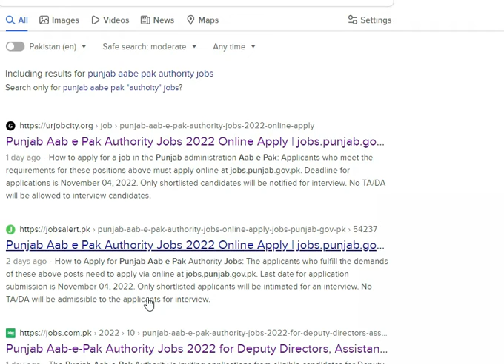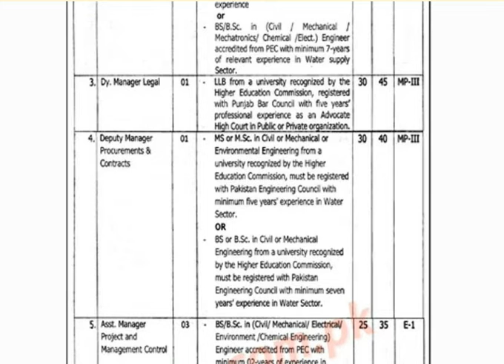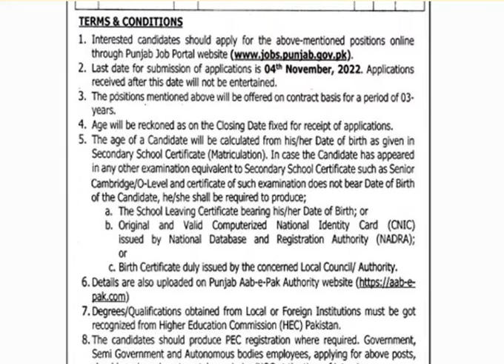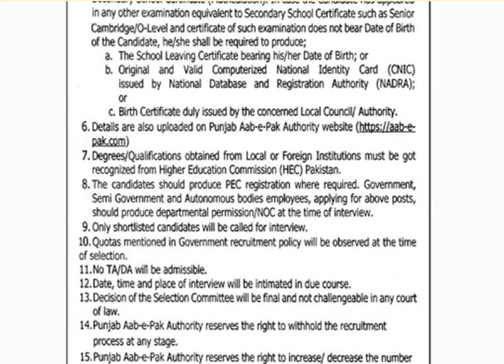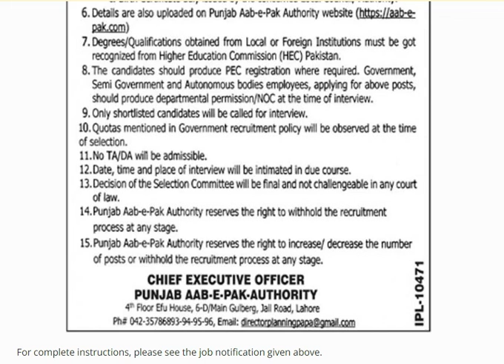Punjab Aab-e-Pak Authority Jobs I Latest Govt Jobs 2022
In this video, I am going to discuss Punjab Aab-e-Pak Authority Jobs 2022 and we will see the eligibility criteria and application procedure.

Posts that are available  are the following:
1: Deputy Director
2: Assistant Manager
3: Clerk Job
4: Junior Clerk
5: Accountant
6: Deputy Manager Procurements
7: Assistant Manager Jobs
8: Accounts  Manager Jobs
9: Finance Manager Jobs
10: Telephone Operator Jobs
11: Punjab Aab-e-Pak Authority Jobs
12: Punjab Aab-e-Pak Authority
13: Punjab Jobs
This Channel is all about updates on Pakistan Government  Jobs. Part-time Jobs and Private jobs.